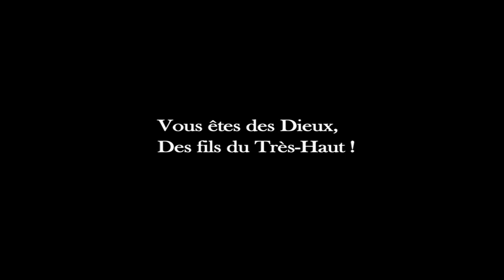DES HOMMES ET DES DIEUX - Bande Annonce Officielle - Lambert Wilson / Michael Lonsdale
"DES HOMMES ET DES DIEUX" Bande annonce officielle du film réalisé par Xavier Beauvois avec Lambert Wilson et Michael Lonsdale. Un monastère perché dans les montagnes du Maghreb, dans les années 1990. Huit moines chrétiens français vivent en harmonie avec leurs frères musulmans. Quand une équipe de travailleurs étrangers est massacrée par un groupe islamiste, la terreur s'installe dans la région. L'armée propose une protection aux moines, mais ceux-ci refusent. Doivent-ils partir ? Malgré les menaces grandissantes qui les entourent, la décision des moines de rester coûte que coûte, se concrétise jour après jour...

Un Film de : Xavier Beauvois
Avec : Lambert Wilson, Michael Lonsdale, Olivier Rabourdin, Philippe Laudenbach, Jacques Herlin, Loic Pichon, Xavier Maly